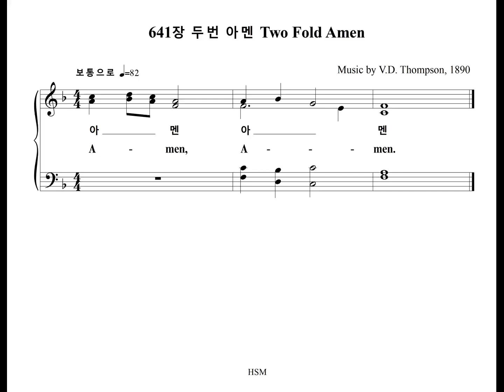641장 두번 아멘 Two Fold Amen (Alto Part)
찬송가 641장 "두번 아멘 (아멘송)" 알토 파트를 올립니다.
The Alto Part of the Hymn, "Amen", is uploaded.

Amen

아멘, 아멘
A-men, A-men.